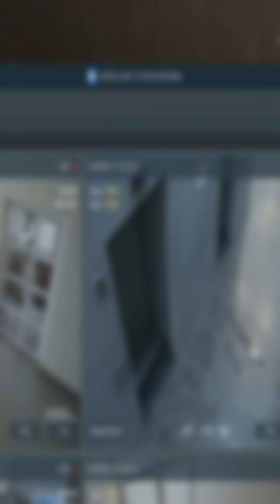AI Is Now Running Prisons... And No One Is Talking About It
AI is quietly taking control of U.S. prisons. From facial recognition and emotion detection to robotic guards and AI parole decisions — this isn’t science fiction. It’s happening right now.

🎥 Watch how state and federal prisons are using AI to monitor inmates, predict violence, and automate punishment.

⚠️ Real footage, real systems, real consequences.
Would you feel safe… or watched?

Is this the future of justice or the rise of a digital prison state?